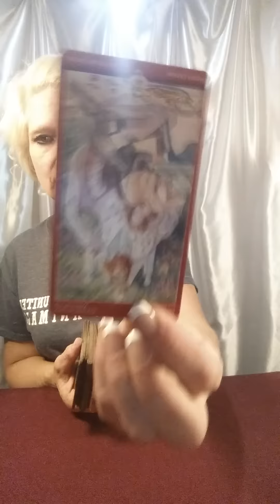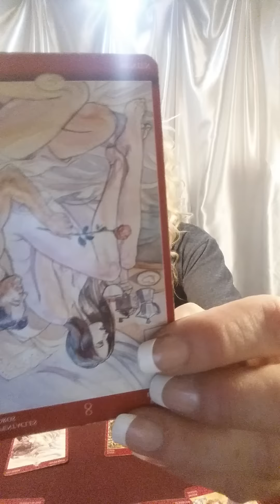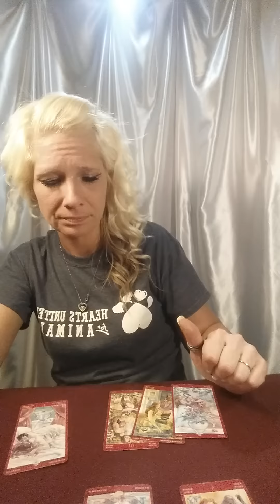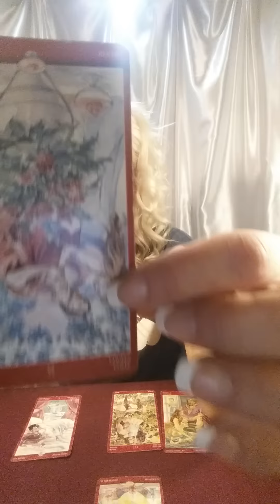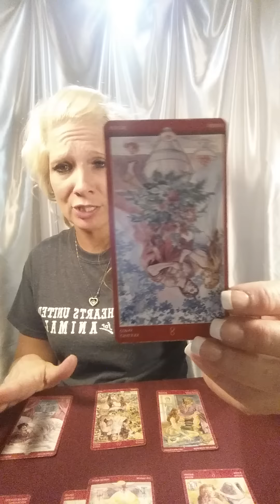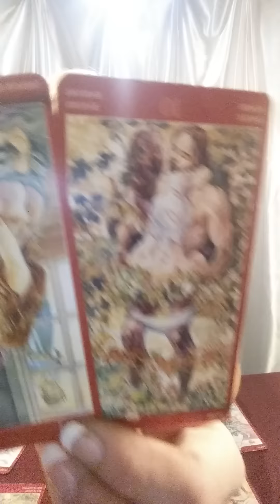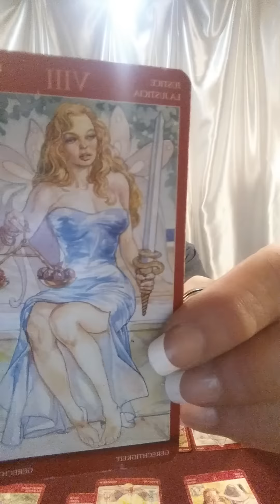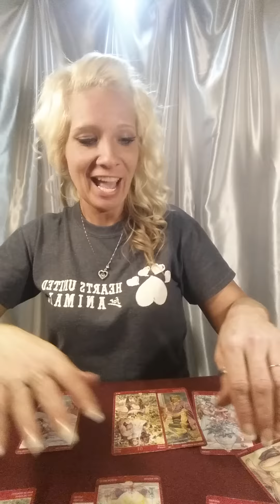GEMINI*LIBRA*AQUARIUS*PART ONE*WHATS GOING ON HERE? LOVE READING*MAY 25-28, 2019